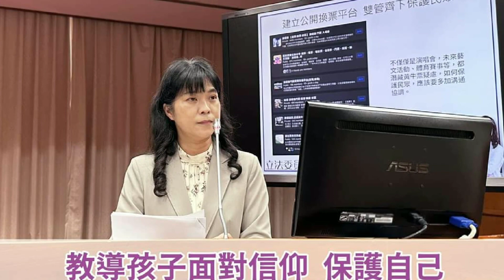時事短評-2023/04/29 中國威脅中華民國的存在 于美人不懂嗎